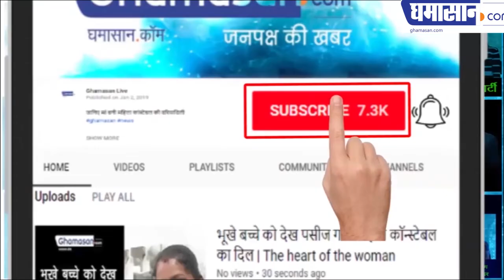Mandsaur Incidence for ransom of Rs 10 million | Mandsaur Case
Mercantile for ransom of 10 million in Mandsaur
मंदसौर में एक करोड़ की फिरौती को लेकर  व्यापारी हत्या
गुंडों से परेशान थे व्यापारी अनिल सोनी